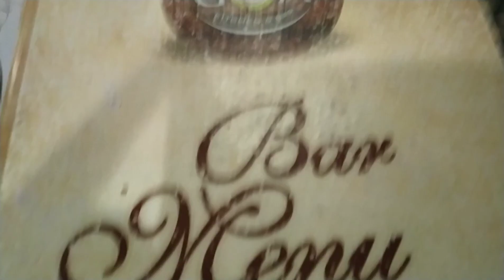Making Kulhad Wali Chai! | Weekend Vlog | Goa 2021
Hey Guys! So this is what I did On Saturday!

I hope you enjoyed this video! If you did then please give this video a ❤